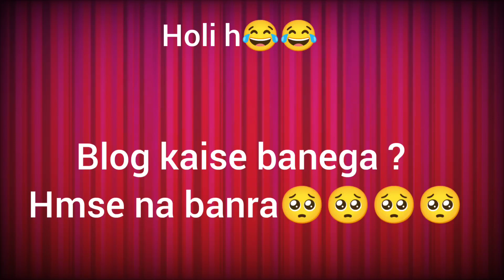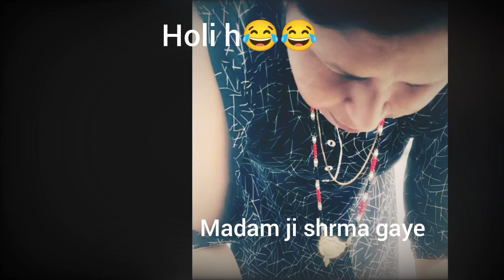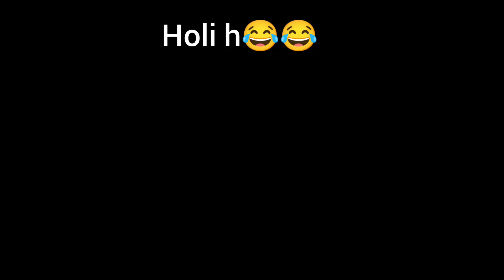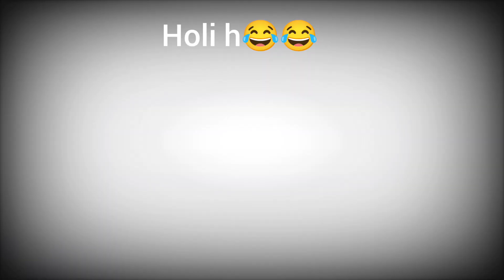Blog kaise banaye@bhartiumesh-2009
achha blog kaise banye